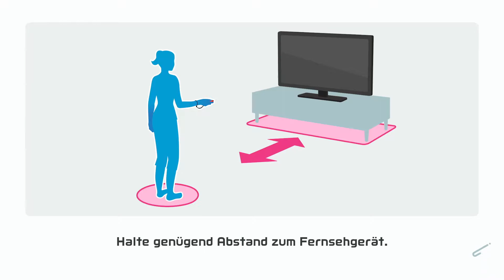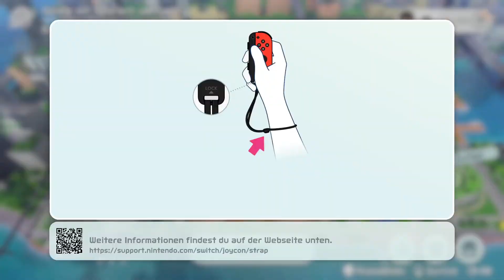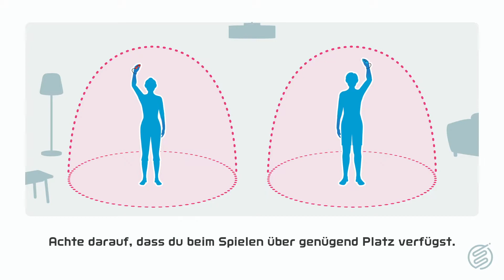Nintendo Switch Sports | Chanbara (Energieschwert + Zwillingsschwerter) für zuhause ⚔️ Part 6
Hey Sportliebhaber!

Nintendo Switch Sports Deutsch
Let's Play Nintendo Switch Sports
Let's Play Nintendo Switch Sports Deutsch
Nintendo, Nintendo Entertainment Planning & Development
Mehrspieler
Sportsimulation, Actionspiel, Kampfspiel, Planspiel
Nintendo Switch
Nintendo